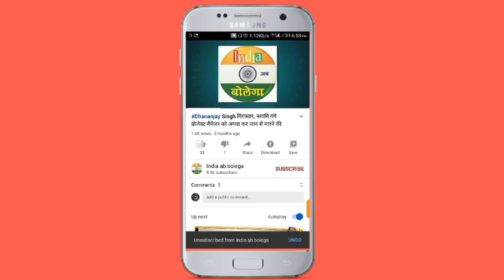जौनपुर में टीडी कालेज में डिप्टी सीएम के मंच से भाजपा काशी प्रांत अध्यक्ष महेशचंद्र श्रीवास्तव भाषण